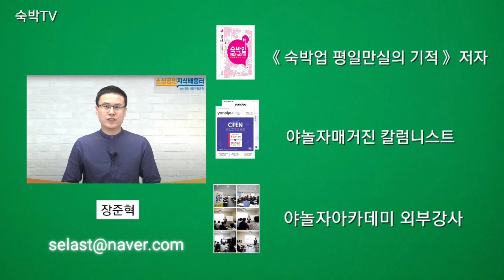이거 후진 숙박업소는 가지 마세요!! [숙박TV]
00:00 인트로
00:29 오프닝 인사
01:04 관광호텔, 중소형호텔 방문 목적
01:24 방수패드
01:42 숙박업소 침대구성
02:35 숙박업소 침대 두 가지 실수
02:41 첫 번째, 오래된 방수패드
03:19 숙박업소 실제 사례 1
03:55 숙박업소 실제 사례 2
04:26 숙박업소 실제 사례 3
07:06 두 번째, 방수패드 면패드 순서바뀐 곳
08:00 엔딩 멘트

안녕하세요. 숙박TV 장준혁입니다.
이거 후진 숙박업소는 가지 않느시는 것이 좋습니다.
이런 건 침대가 너무 불편해요 ㅠㅠ

〔BGM출처〕
유튜브 재훈Music,bgm
유튜브 Cold Water Free BGM